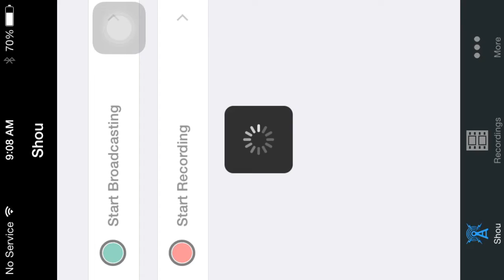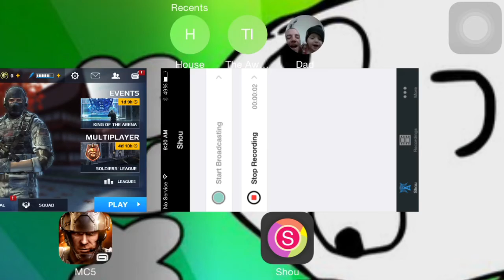Modern Combat 5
What game should i do next